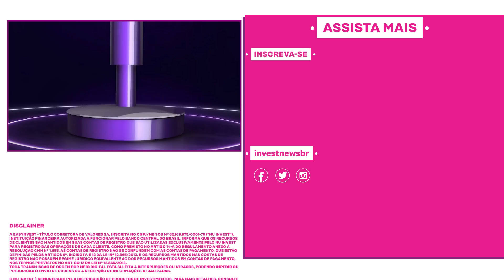Carro convencional x elétrico: o que vale mais a pena?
Quanto custa um carro elétrico? E entre o carro convencional e elétrico: qual vale mais a pena?
Lucas Di Grassi faz as contas sobre o que vale mais a pena: carro convencional ou carro à combustão.

Quem é motorista de Uber e quer comparar o custo da operação de um carro elétrico com um carro à combustão, qual conta ele deve fazer? Em um dos carros, o lucro mensal para o motorista de Uber pode dobrar...

Entenda todos os custos do carro elétrico e os custos do carro tradicional (à combustão). Além disso, qual a tomada ideal para carregar um carro elétrico em casa? Será que a falta pontos de abastecimento de carros elétricos no Brasil é um empecilho para o crescimento das frotas no país?

No programa completo,  Dony De Nuccio conversa sobre tecnologia, inovação, sustentabilidade e automobilismo com Lucas Di Grassi, empreendedor e piloto profissional há 20 anos. Ele é um dos criadores da Fórmula E - campeonato automobilístico de carros 100% elétricos onde foi campeão mundial em 2017.

Di Grassi também comenta sua visão para os veículos autônomos e para as baterias de carros elétricos, o comparativo dos custos entre uma equipe de Fórmula 1 e  Fórmula E, onde investe o seu dinheiro e qual potencial energético do Brasil. Não perca!